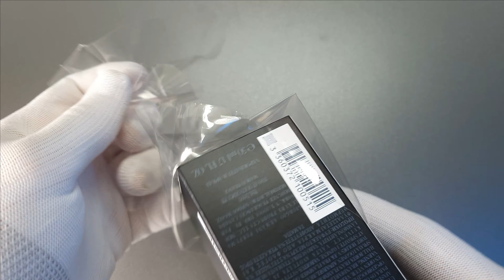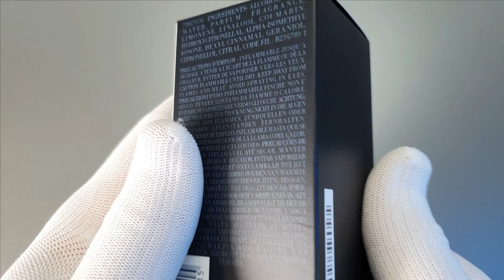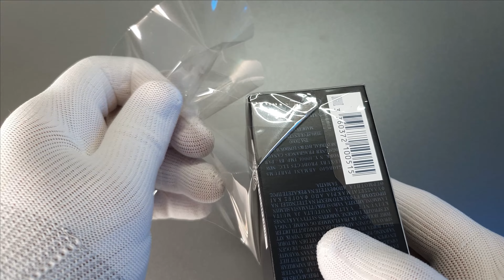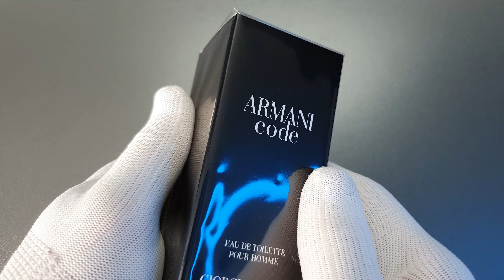Giorgio Armani Armani Code Unboxing | ASMR | Unboxing & Re-Boxing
In this ASMR Giorgio Armani Armani Code Unboxing you will experience sounds of cellophane ripping and being cut as well as cardboard lids being opened and bottle lids being removed.  Once the unboxing is done, enjoy the ASMR reverse trigger of the re-boxing.

00:00 ASMR Intro
00:02 Package Inspection
00:14 Cutting Packaging
00:30 Removing Cellophane
01:02 Compressing Cellophane
01:22 Box Handling
01:39 Bottle Removal
02:06 Bottle Handling
02:35 Lid Removal
03:06 Re-Boxing ASMR Reverse Trigger